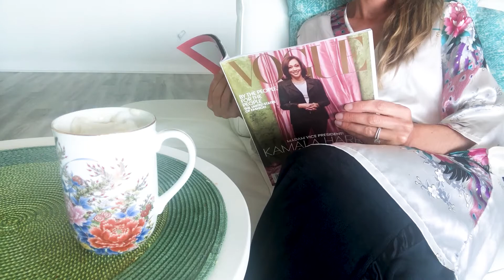Valentine's Day Self Love Date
Happy Valentine's Day! This year, whether you're single, or because of the pandemic you can't see your significant other, then treat yourself to your own special day of self-love and pampering! Cheers!